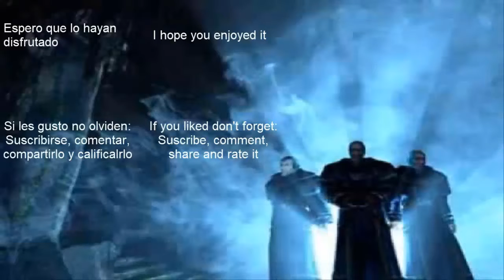Gothic 2 NotR #58 Angus y Hank